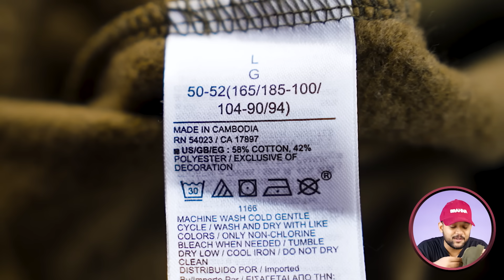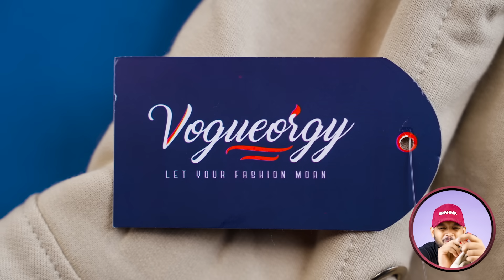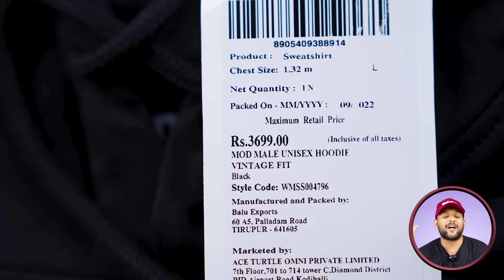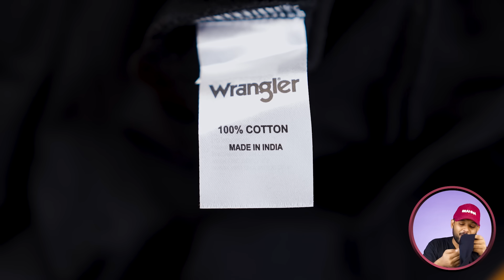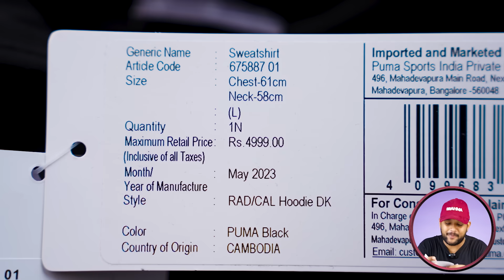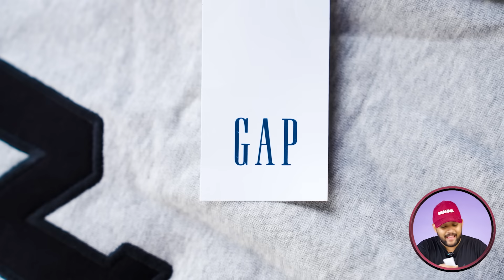Best Branded Winter Hoodies/SWEATSHIRT for Men 🔥 Puma, GAP | AJIO Hoodie Haul 2024 | ONE CHANCE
Best Branded Winter Hoodies/SWEATSHIRT for Men 🔥 Puma, GAP | AJIO Hoodie Haul 2024 | ONE CHANCE 🎁Join Telegram For Great offers Daily